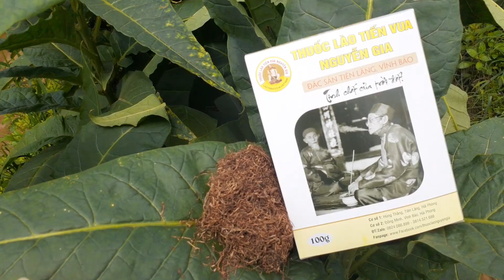THUỐC LÀO TIẾN VUA TIÊN LÃNG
Đặc sản thuốc lào nổi tiếng - Thuốc lào tiến Vua Tiên Lãng.
Ngày 19 tháng11 năm 2010, Cục Sở hữu trí tuệ đã ra Quyết định số 2276/QĐ-SHTT về việc cấp Giấy chứng nhận đăng ký chỉ dẫn địa lý số 00024 cho sản phẩm thuốc lào Tiên Lãng.
Huyện Tiên Lãng, thành phố Hải phòng là nơi nổi tiếng về trồng cây thuốc lào, sản xuất thuốc lào ở Tiên Lãng đã trở thành nghề truyền thống của hàng ngàn hộ dân, chế biến thuốc lào đã được truyền từ đời này sang đời khác. Thuốc lào sản xuất ở Tiên Lãng có hương vị riêng, chiếm được cảm tình của người hút, không chỉ ở Tiên Lãng, Hải Phòng mà còn ở các tỉnh, thành trong cả nước và một số nước trên thế giới.
Thuốc lào Tiên Lãng được nhiều người ưa chuộng và sử dụng như vậy là nhờ có các tính chất, chất lượng đặc thù, khác biệt so với các loại thuốc lào khác.
Bên cạnh đặc thù về điều kiện tự nhiên, tính chất, chất lượng đặc thù của thuốc lào Tiên Lãng có được còn do bàn tay chăm sóc của người dân nơi đây. Cụ thể:  giống thuốc lào đem trồng phải là các giống Ré đen, giống Báng, giống Có Tai và giống Lá Chống; khâu chuẩn bị đất trồng thực hiện kỹ lưỡng, cày đất hai lần, đánh luống cao 30-60cm; mật độ cây trồng đảm bảo từ 19.000 – 23.000 cây/ha, khoảng cách giữa các hàng 80 - 90cm, giữa các cây từ 40 - 50cm; thuốc lào thu hoạch vào cuối tháng tư đến đầu tháng 5 khi lá chuyển sang màu xanh vàng (lá chín); thuốc lào được chế biến và đóng gói rất công phu, lá thuốc sau khi dọc sống được cuộn lại thành hình trụ có đường kính từ 15 - 30cm, dài từ 1,5 - 2m và được ủ trong khoảng từ 3 - 4 ngày cho đến khi lá chuyển hoàn toàn sang màu vàng, tiếp theo cuộn lá được thái chỉ dày 0,8 - 1.4mm và được đem phơi trong khoảng từ 4 - 8 ngày cho đến khi sợi thuốc chuyển sang màu nâu vàng hoặc nâu đậm, khô hơi giòn, mùi thuốc thơm, sau khi phơi xong, thuốc được để cho ỉu, mềm và được đóng gói bằng bao nilon, sợi thuốc đóng gói phải được ép chặt, giảm tối đa lượng không khí trong các lớp thuốc.